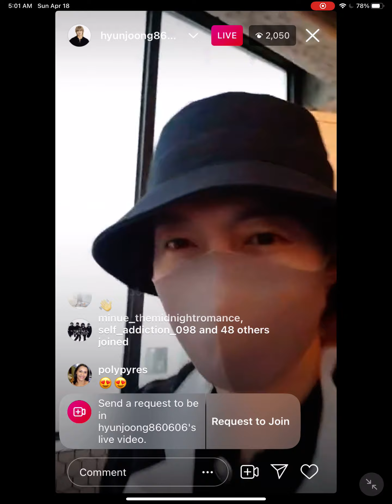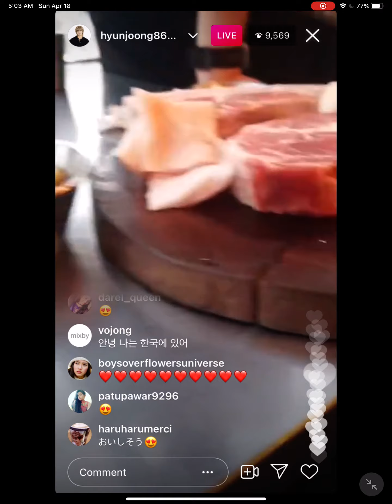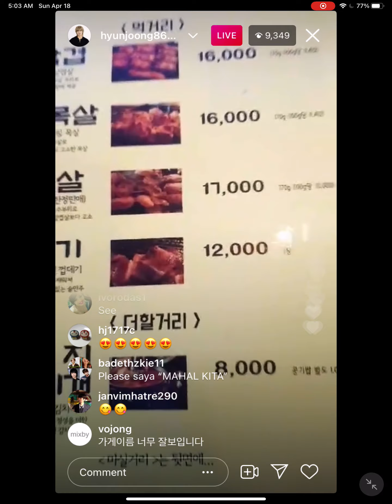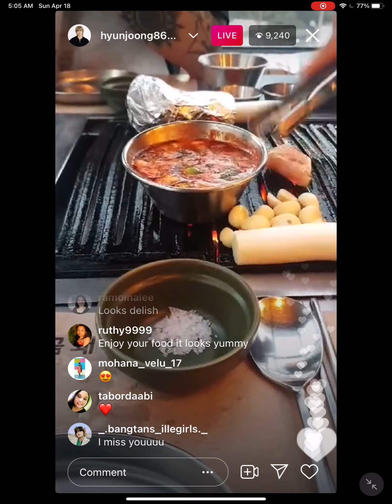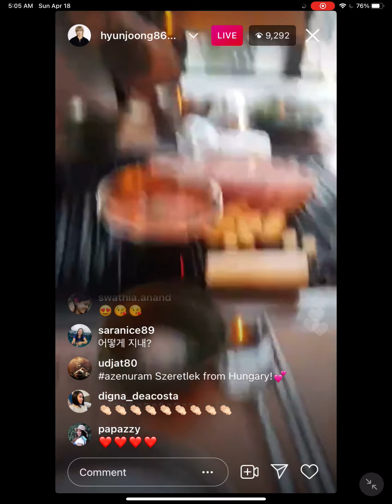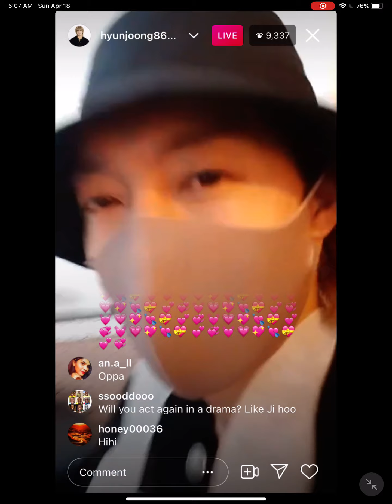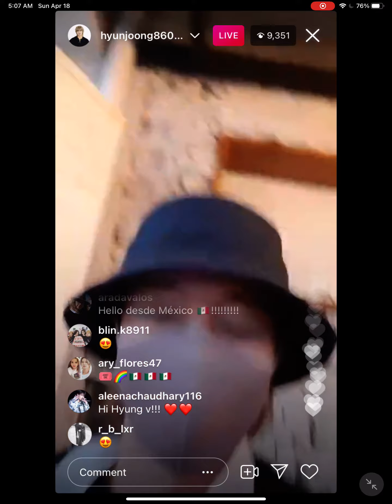4/18/2021 Kim Hyun-Joong Instagram Live Part 2 💚